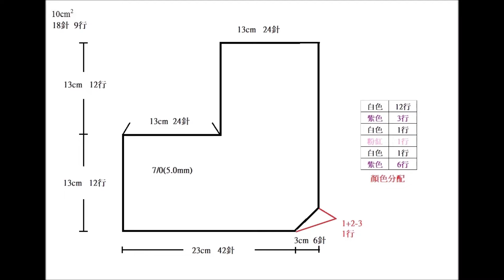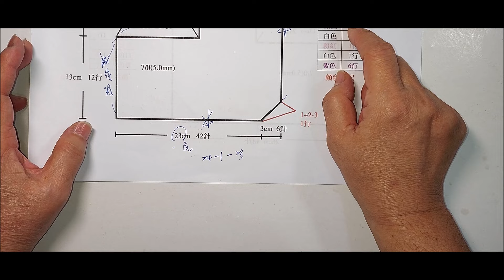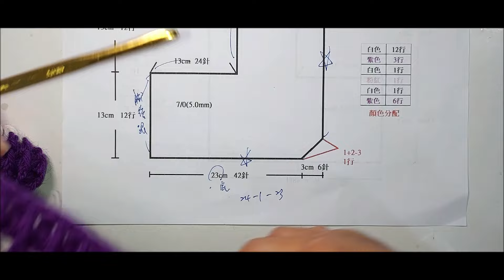(鉤針篇2024 - 001) 地板襪--附織圖**(織圖下載點在影片下方的資訊欄)